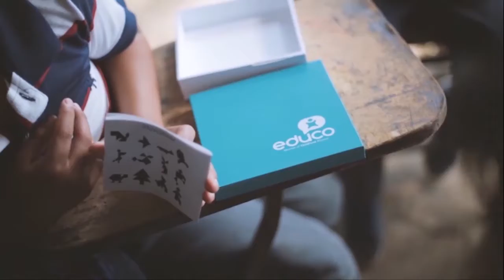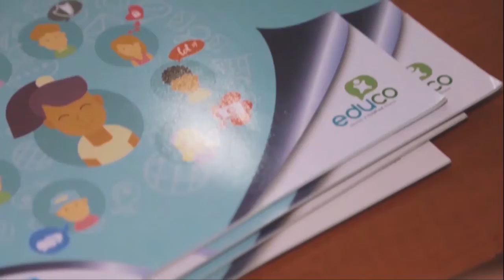NIÑOS, CÁMARA, ACCIÓN || Un día para celebrar los derechos del niño y la niña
El 20 de noviembre es un día importante: se celebra el Día Universal del Niño y se conmemoran los aniversarios de la adopción de la Declaración Universal de los Derechos del Niño (1959) y la aprobación de la Convención de los Derechos del Niño (1989).